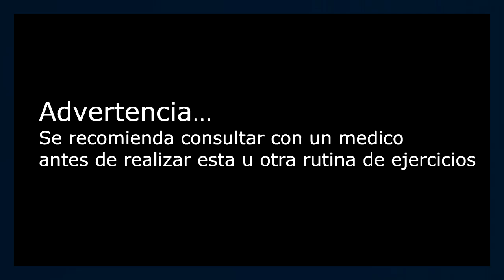GLUTEOS Y PIERNAS SIN CELULITIS RUTINA 06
SENTADILLAS Aunque comúnmente se clasifican como un ejercicio de piernas, otras áreas musculares también se ejercitan, sobre todo el abdomen , tambien se tonifica y fortalece la  espalda baja, los glúteos, y por supuesto las piernas. Las sentadillas son consideradas como un ejercicio multipropósito por la cantidad de musculos que son afectados a la hora de realizarlas.

Recordemos que las sentadillas nos ayudan a quemar grasa y si las hacemos con peso pues mucho mejor, ya que una de las maneras más eficientes para quemar más calorías es ganando masa muscular.

Un abrazo

DONACIONES VOLUNTARIAS..

Fausto Murillo